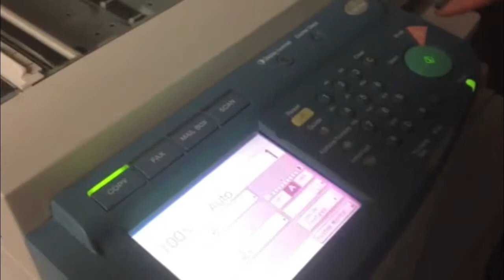Back of Head